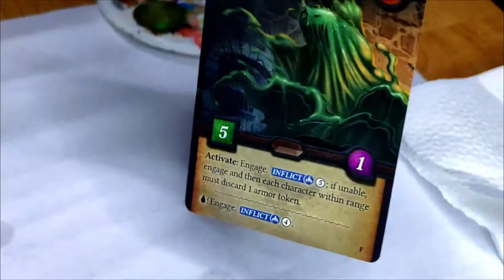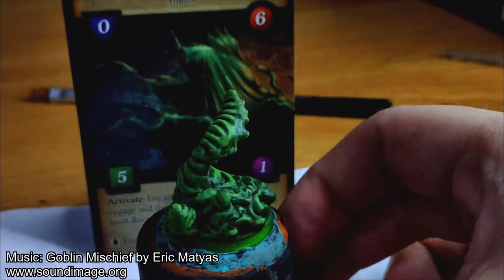LET'S PAINT: Ooze (Fantasy Series 1: AQ Lurker Pack)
Painting the Ooze from fantasy series 1 using Armored Komodo, Vallejo and Citadel paints. Still translucent in the end but not that much, I'd love for it to be more noticeable. Maybe I should've thinned the contrast paint a little and did some blending on highlights. Not my best but it works so...